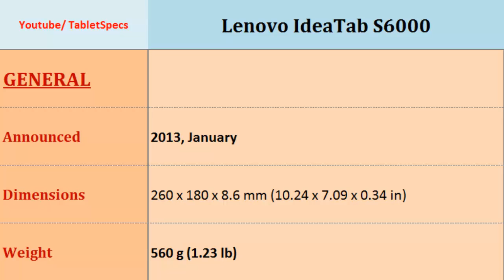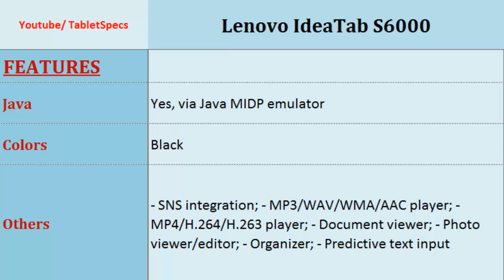Lenovo IdeaTab S6000, features spec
Lenovo IdeaTab S6000, features spec : IdeaTab S6000, Quick Specs:, Quad-core, 1.2 GHz Cortex-A7, 1280 x 800 pixels, 10.1 inches , Camera, GPS, Camera Features, Battery Life, Operating System, Ram ... Dont forget to Subcribe